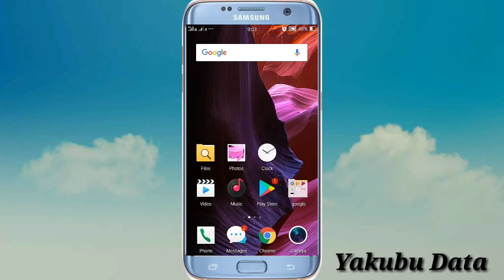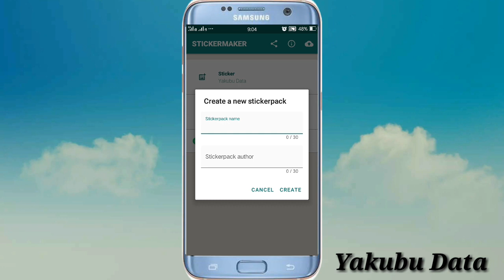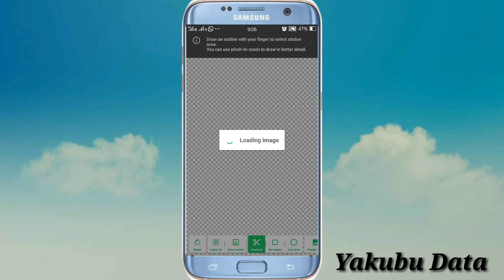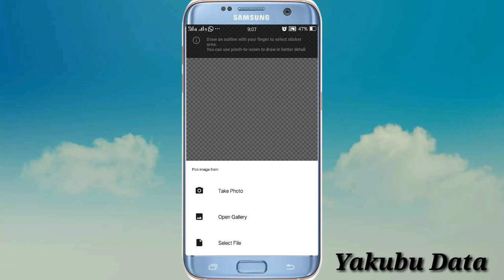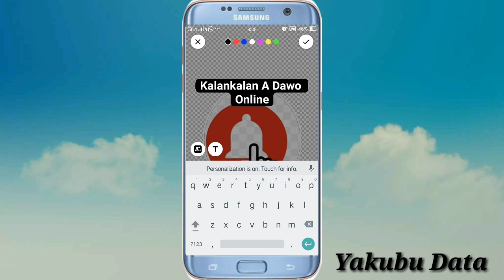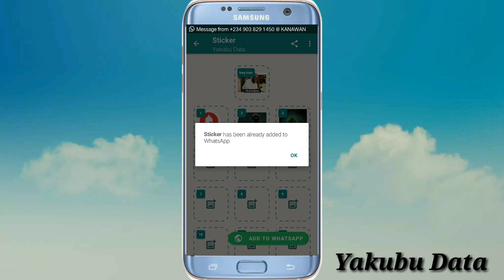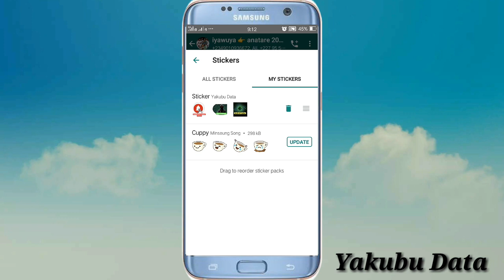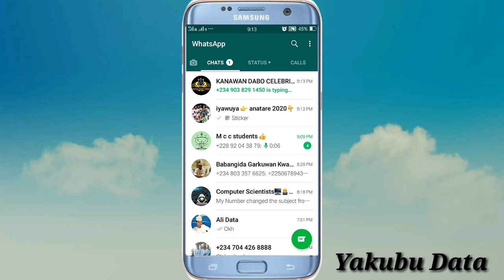Yadda Zaka Hada Sticker na WhatsApp cikin Sauki // Make WhatsApp Sticker 2020.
Yadda zaka hada sticker ta WhatsApp cikin sauki